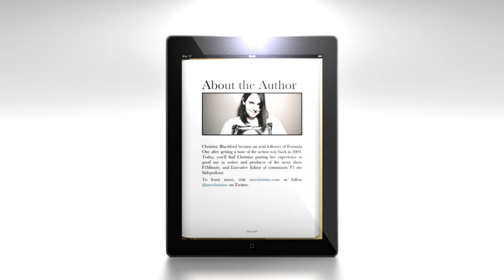Promo: 365 F1 Stories on the iBookstore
Trawling more than sixty years of motorsport history, That'll be the Day: 365 F1 Stories presents a unique look at a diverse collection of moments that epitomise racing today.